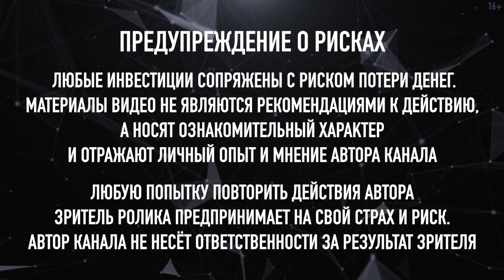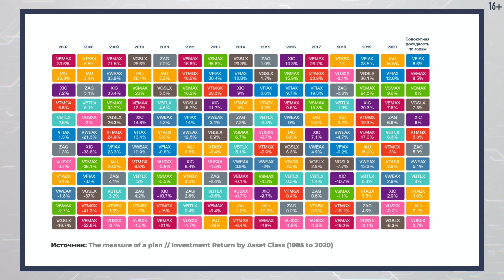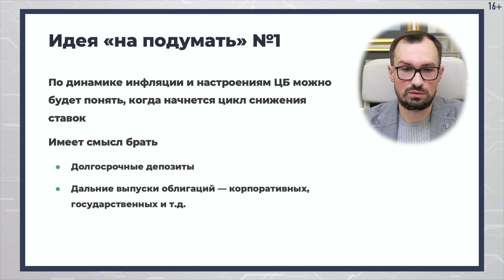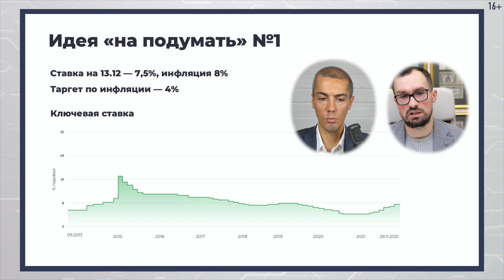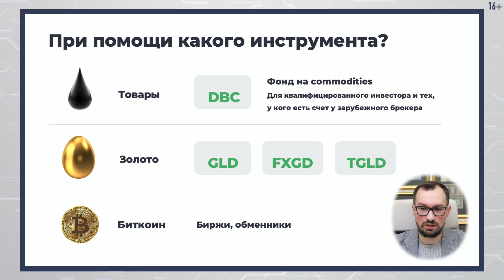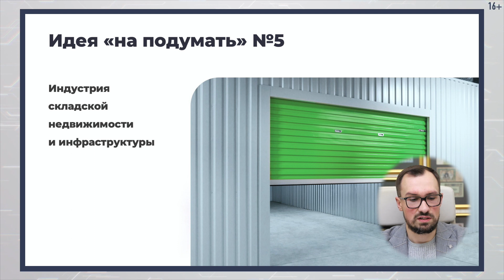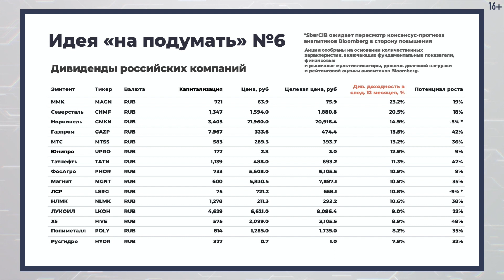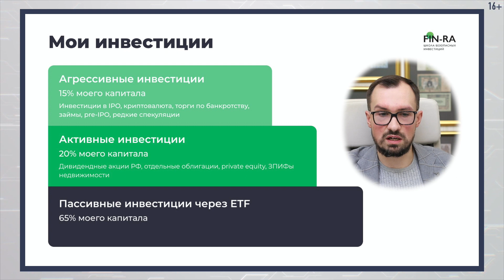Куда инвестировать в 2022 году? Инвестиционные идеи 2022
00:00 Сегодня в выпуске
0:45 Куда инвестировать в 2022 году?
2:25 Итоги 2021 года
3:26 Карта тикеров
4:50 Лучший инструмент для инвестиций в 2022 году
5:29 1 - ключевая ставка ЦБ
8:03 2 - развивающиеся рынки
13:17 3 - в случае стагфляции
15:58 4 - секторальные инвестиции
20:32 5 - складская недвижимость
22:28 6 - дивиденды
24:01 Самая лучшая позиция на 2022 год
24:38 Что НЕ нужно делать
27:08 Что нужно делать
27:26 Инвестиции Дмитрия Толстякова
28:06 Марафон “Я - инвестор”